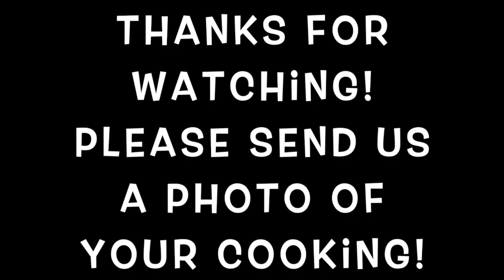Creche & Preschool - 29/3/2020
Cornerstone

If you would like some of the materials mentioned send us your address or if you have a photo or video of your activities please send them to